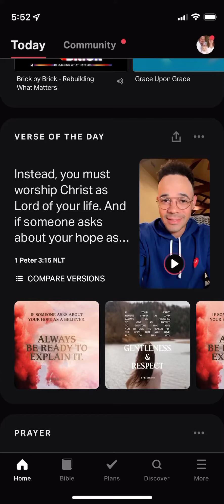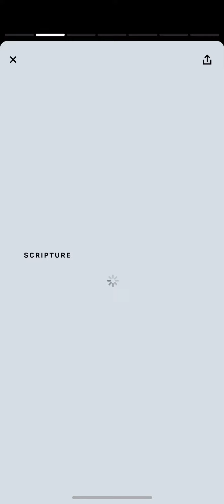YouVersion Verse of the Day 1 Peter 3:15